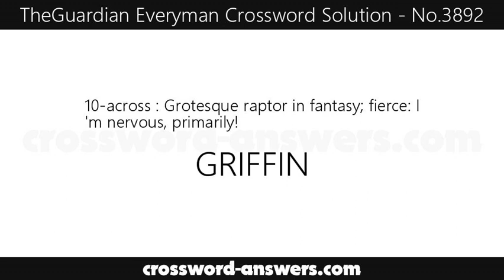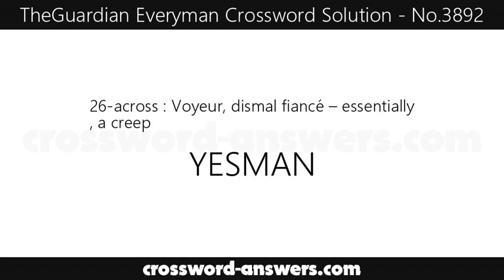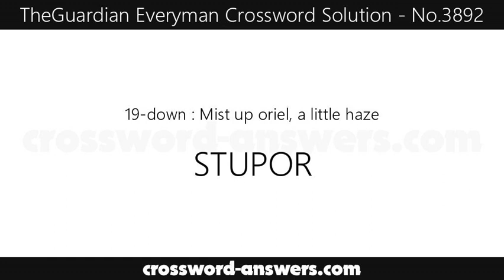The Guardian Everyman Crossword Answers for #3892